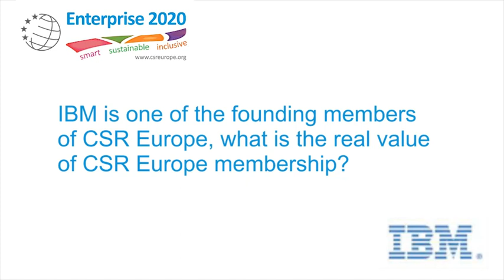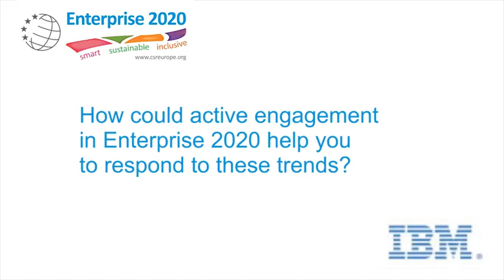Celia Moore from IBM discusses the importance of CSR in building future society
IBM EMEA Director for Corporate Affairs and Corporate Citizenship and Chair of the CSR Europe Board of Directors, Celia Moore, discusses the importance of CSR in building a smart, sustainable and inclusive society for the future